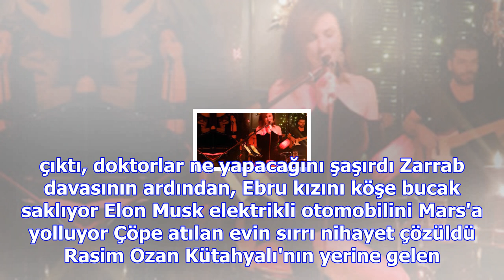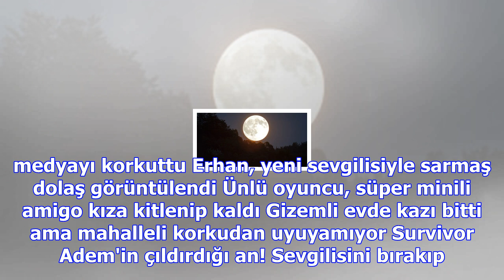Hamdi alkan'ın kızı zeynep: rol için çırılçıplak soyunurum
Haberler » Magazin » Haber Zeynep Alkan, Hamdi Alkan, Magazin Müşterilerden şüphelendi, güvenlik kam...